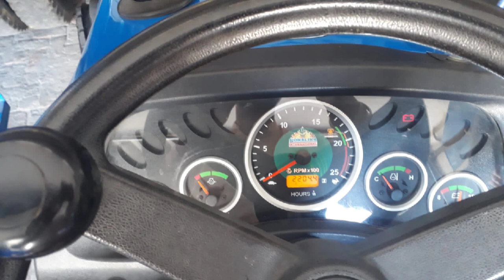ਨਵੇਂ ਤੇ ਪੁਰਾਣੇ ਟਰੈਕਟਰ ਘੱਟ ਰੇਟਾਂ ਤੇ ਖਰੀਦੋ ਮਾਲਕਾਂ ਦੇ ਨੰਬਰ ਨਾਲ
ਨਵੇਂ ਤੇ ਪੁਰਾਣੇ ਟਰੈਕਟਰ ਘੱਟ ਰੇਟਾਂ ਤੇ ਖਰੀਦੋ ਮਾਲਕਾਂ ਦੇ ਨੰਬਰ ਨਾਲ tractorsale dhillonyoutuber tractor manditractor mandi talwandi sabomoga tractor mandisecond hand tractor for salesecond hand tractorssecond hand tractor trollySecond hand Tractor barnala tractor manditalwandi sabo tractor manditractor mandi patialadaily vlogdhillon youtuberDhillonYoutuber tractor mandi fatehabadtractor mandi in punjabfatehabad tractor mandishamli tractor manditractor mandi haryanatractor mandi muzaffarnagartractor sale yt